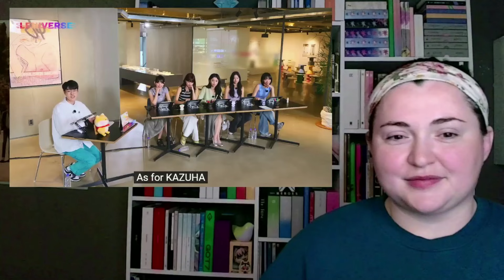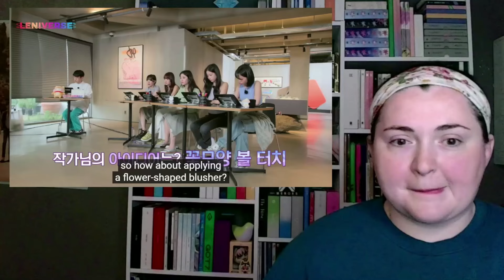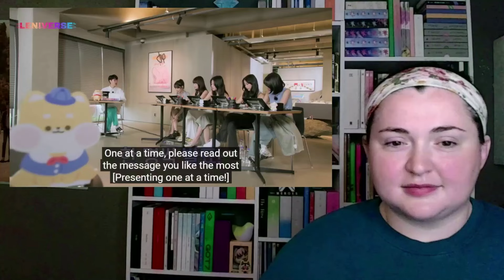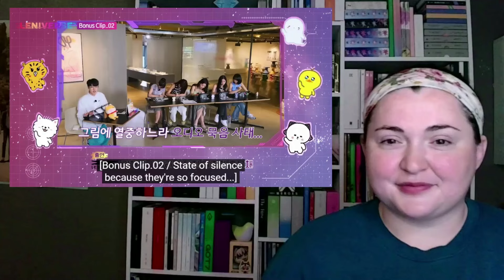[LE SSERAFIM] WELCOME TO THE LENIVERSE EP.27 | REACTION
this was so much fun to watch!

x_caitlyn_

x__caitlyn